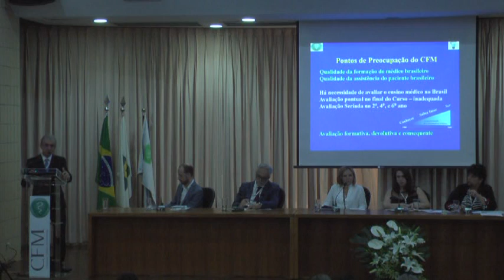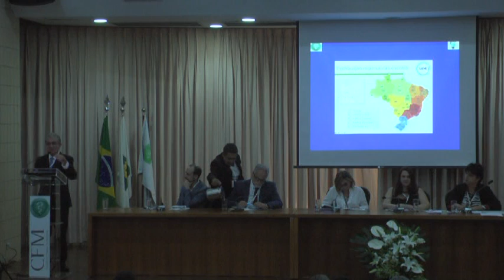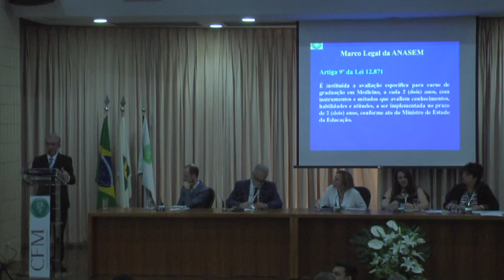1º Fórum Nacional de Integração do Médico Jovem (vídeo 12)